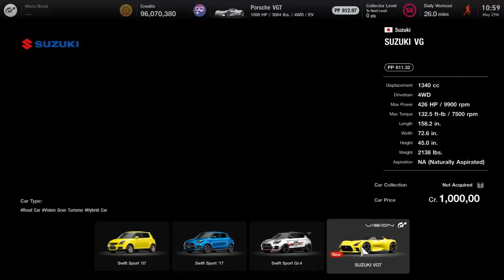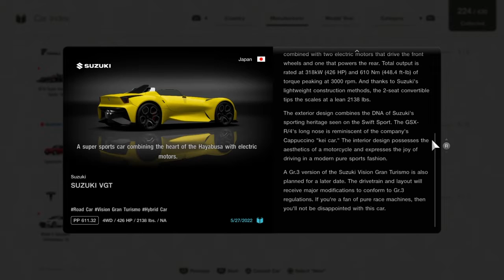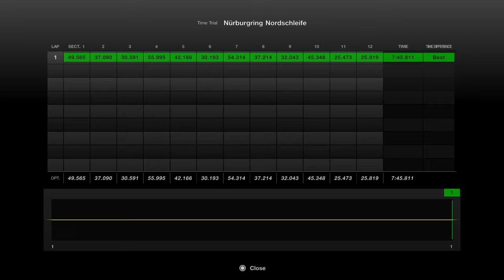Taking on the Nurburgring with......Suzuki Vision Gran Turismo. (Gran Turismo 7, PS4)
Surprise surprise we got a new VGT added to the series and its coming from Suzuki and its from the latest 1.15 update.

This VGT right here has the vibes from the current designs that the current Suzuki cars have including some cues from the Suzuki Cappuccino. But what makes this car stand out is that it uses the Hayabusa engine just like the Suzuki GSX-R/4 concept car and honestly the first time I saw the car it reminded me of that car.

Car's nimble I would say and if you can delivery smooth inputs in terms of handling then this car will reward you nicely.

You can buy this car for 1 million credits.

Settings used:
Tires - Sports Mediums
Assists - All off except ABS

Time: 7:45.811